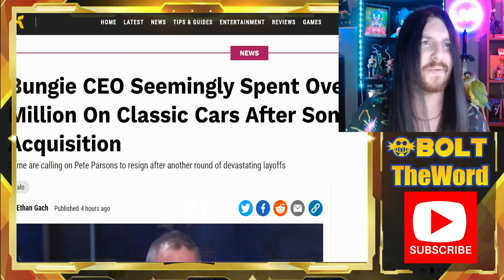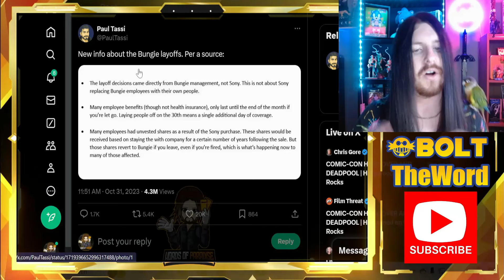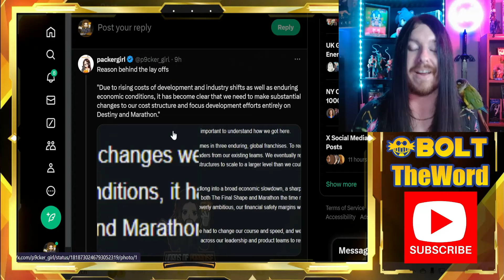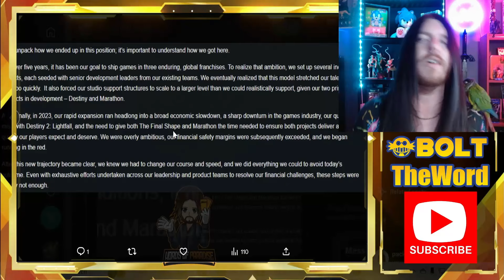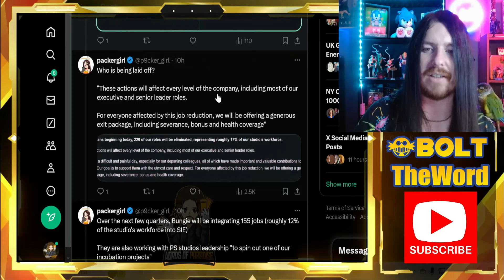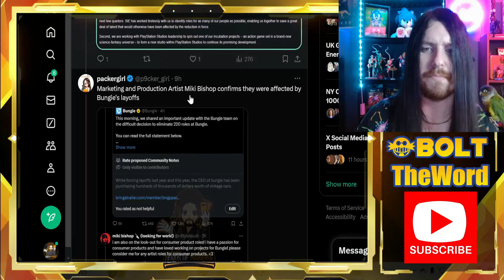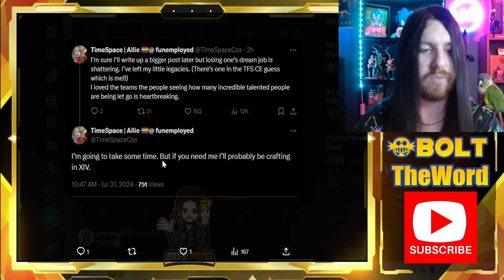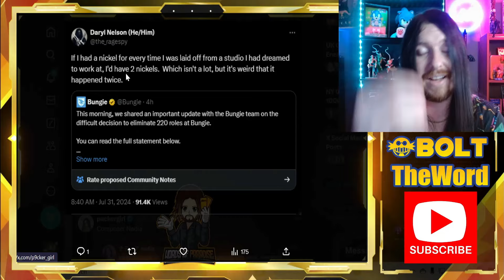The Bungie Layoffs Are ACTUALLY AMAZING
Bungie is laying off over 200 employees, and games journalists are trying to make it sound like we should feel sorry for them. We shouldn't.